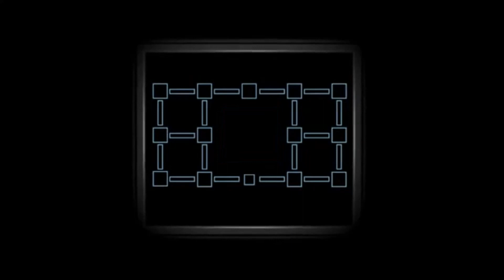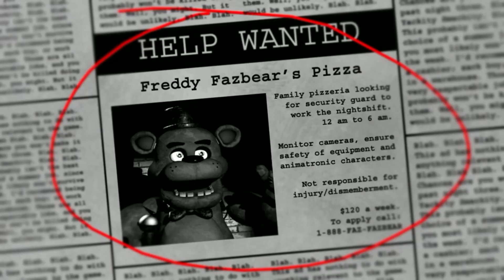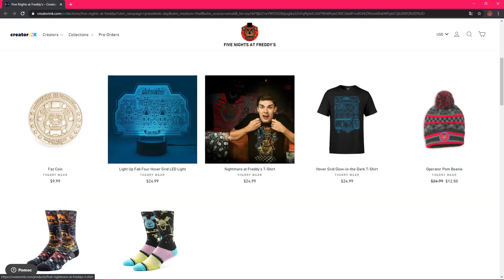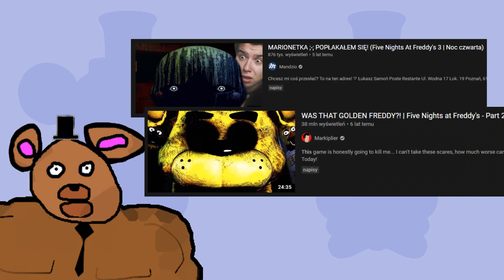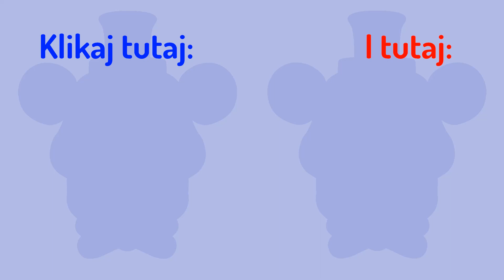Tajemnice fenomenu FNaF-a (feat. Areowski)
Dzięki za owocną współpracę :-)
Plis, wesprzyj nas zostawiając łapkę w górę.
Dzięki! 🥰

W filmie wykorzystane zostały fragmenty gameplay'ów z gier "Layers of Fear", "Visage", "Night Shift" oraz oczywiście różnych odsłon "Five Nights at Freddy's".
Kilka fragmentów pochodzi z filmów Elevena, Mandzia, Markipliera i Dawko.